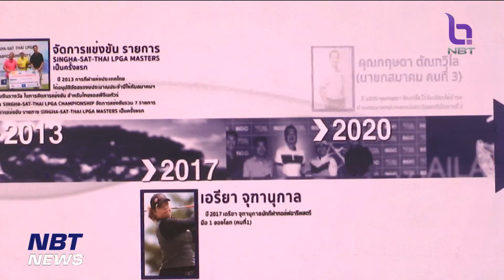ข่าวกีฬา กอล์ฟ Thai LPGA Tour จัดแข่งปี 2023 ทั้งหมด 10 แมตช์ ข่าวดึก วันที่ 18 มกราคม 2566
กอล์ฟไทย แอลพีจีเอ ทัวร์ เตรียมจัดแข่งขันปี 2023 ทั้งหมด 10แมตช์ พร้อมกับคิดคะแนนอันดับโลก